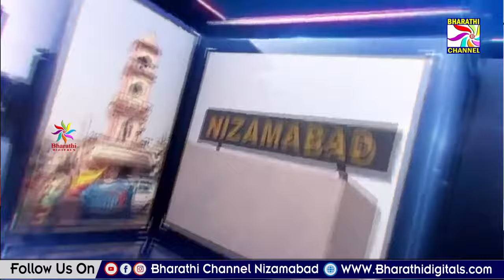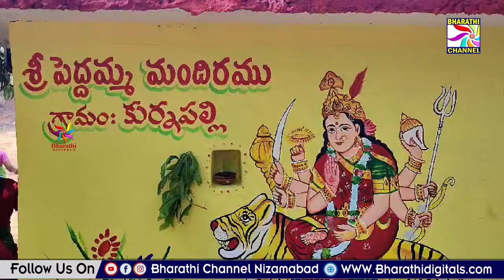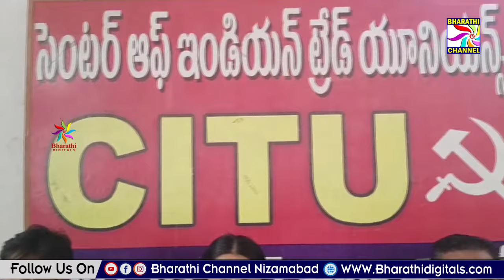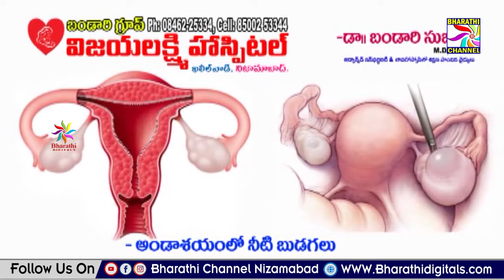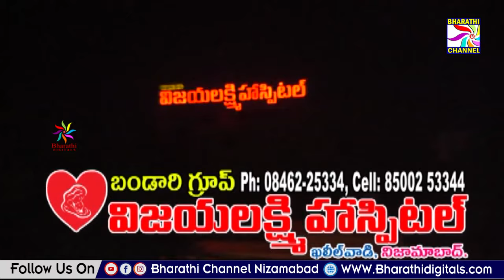Bharathi News || Nizamabad || 26-05-2024